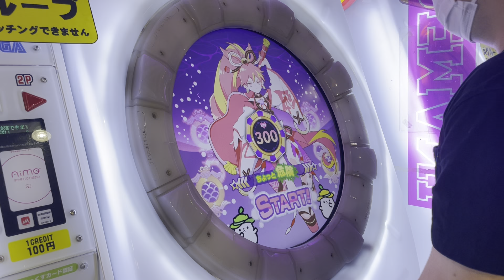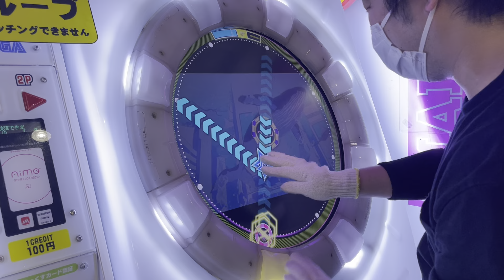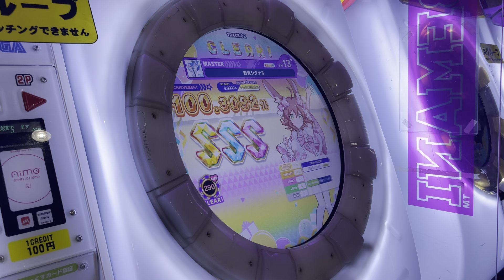探していた曲をようやく見つけたのでPERFECTにCHALLENGEするぞ！！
Player:Anthoney (twitter→@DJ_CELICA)

以前に一度譜面は見ています。
それこそ1か月半くらい前この曲を教えてもらったときに。

【直撮りmaimai DX】 群青シグナル DX MASTER 初プレイ 大健闘